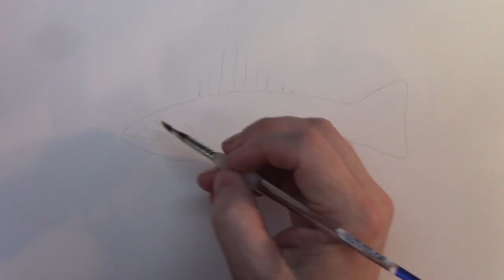How to Wet on Wet Watercolor - Loose and Easy Fish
How to watercolor paint loosely in the wet on wet style of watercoloring.  Easy watercolor tutorial shows you how to paint loosely with watercolors.  Wet on wet or wet in wet watercolor painting provides an easy, loose method of learning how to paint

Darcy McVicar is a London, Ontario artist enrolled at the University of Western Ontario - first time was 32 years ago.  I am in the 3rd year of the Fine Art [Studio] program.  My Youtube channel focuses on print making, watercolor painting and other fun art projects.  I turn a lot of my videos in time lapse watercolor paintings or watercolor speed paintings.